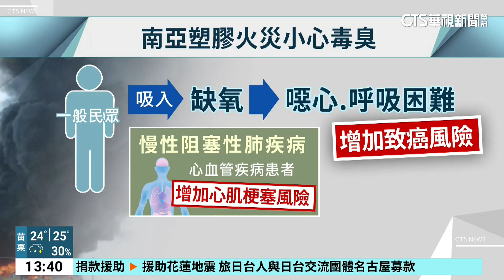南亞塑膠大火飄惡臭 醫：恐增致癌風險｜華視新聞 20240407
南亞塑膠位在新北泰山的工廠今(7)日凌晨發生大火，裡頭的塑膠原料經過燃燒後散發出濃烈黑煙，附近住戶也表示味道很臭。對此，醫師也提醒，塑膠燃燒不完全會散發出化學物質，民眾吸入會產生噁心、呼吸困難，如果是心血管疾病患者，更要小心引發心肌梗塞的風險。